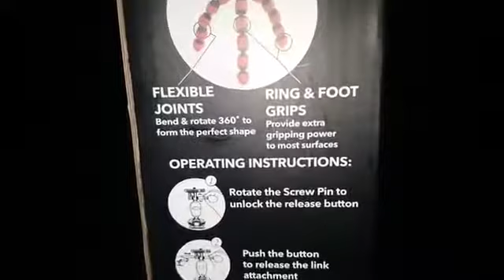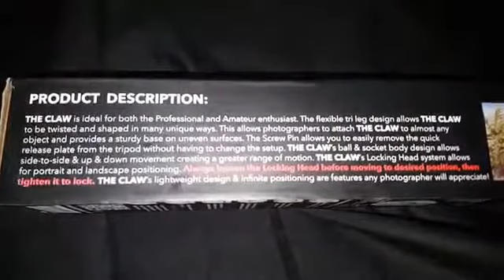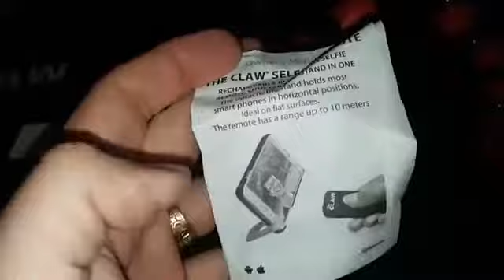Large Flexible Phone Tripod Durable Camera Stand with Bluetooth Remote Shutter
This has come in handy in a few situations and I really love it. The tripod itself is incredible strong and the legs are moveable and can be made to stand standard as a tripod or the three legs can be made to wrap around something and grab onto it. The part that holds the camera and the top of the tripod have many parts that move and that can be adjusted to make this tripod be perfect for almost any situation.

I used this on the back porch and wrapped the legs around the supporting post and filmed hummingbirds coming to their feeder. I have also had this sitting on the coffee table and filmed my Mom tell a few stories of her life that I wanted to preserve.

I also like that it comes with a drawstring bag that holds everything. This tripod also comes with a clickable shutter remote, so you can set it up to take photos while you are away from the tripod. The quality of materials and joints and craftsmanship is great. I would feel very confident in recommending this to almost anyone. Oh, I almost forgot – you can use this as a selfie stick as well. Yippee!